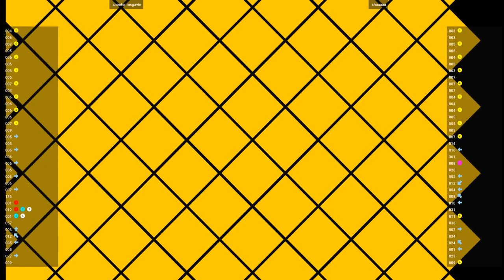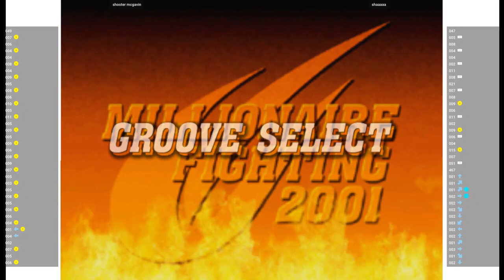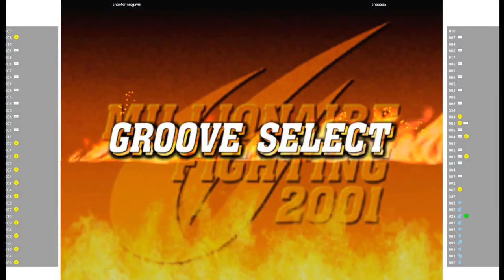CVS2 🕹 shooter mcgavin VS shaaaaa